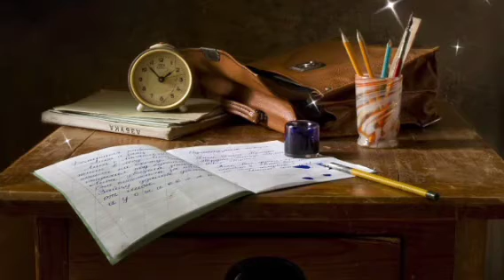"Le sette vie del drago - I custodi del destino"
Testo tratto dal libro "Le sette vie del drago - I custodi del destino" di francesco codenotti
Lettura di Stefano Masa